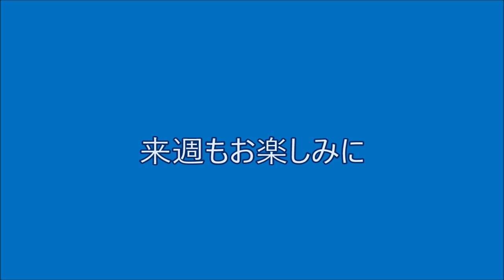麻生イラストの世界 NO13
毎回好評の「麻生博イラストの世界」は、今回は
ホンダばかりやっている！！とのご要望にお応えして
「ヤマハ特集」です！！
ノスタルジックカーTV2＆４本体全編をご覧になる方は
以下のHPよりご笑覧下さい。